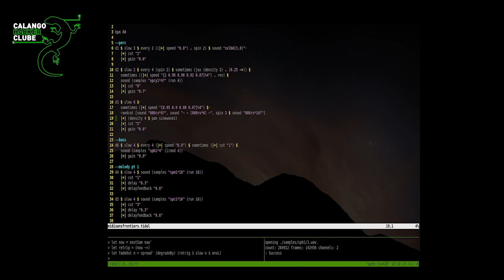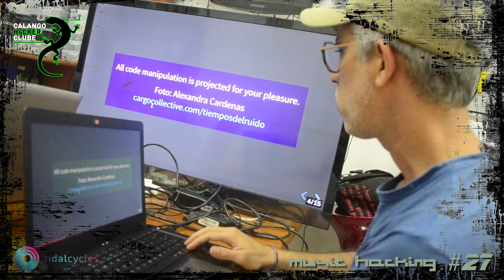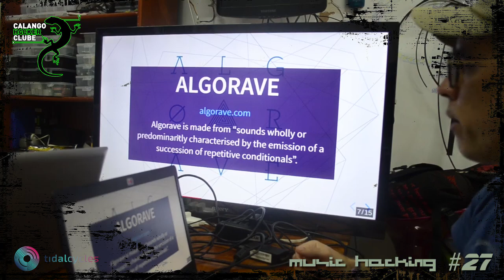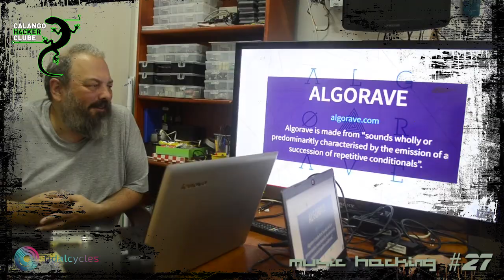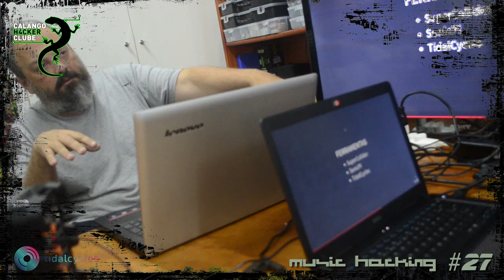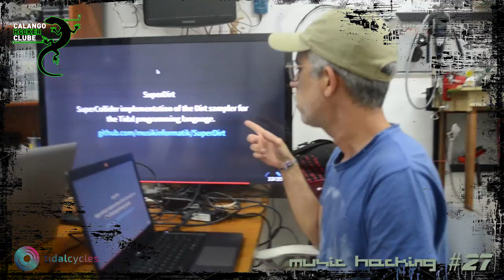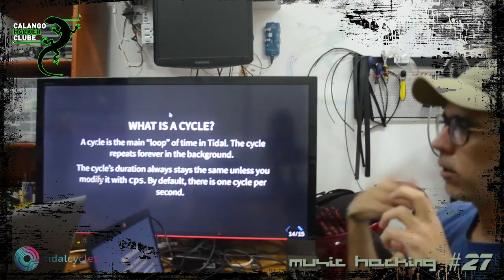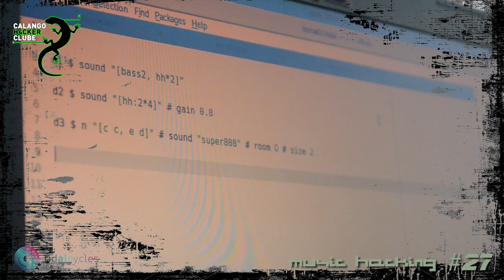Music Hacking #27: Tidal Cycles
Encontro com Joenio Costa para aprender a tocar música eletrônica ao vivo escrevendo linguagem de computador. No caso foi utilizado o sistema de Live Coding baseado em Haskell chamado Tidal Cycles

Aconteceu no domingo dia 29 de julho de 2016.

Coordenação: Phil Jones

filmagem e edição: léo pimentel